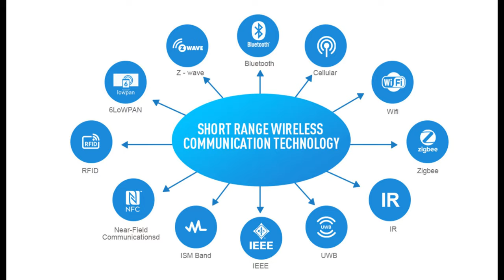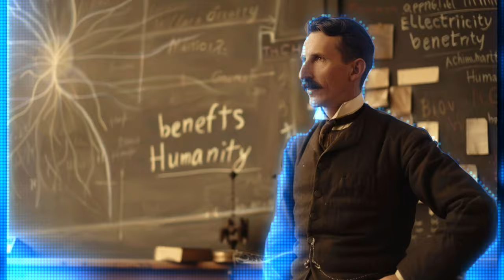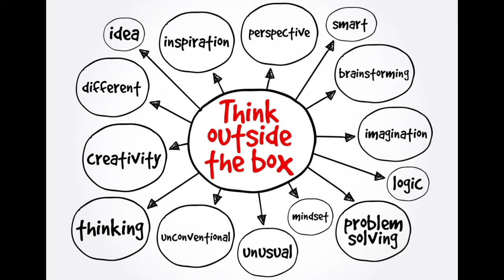Nikola Tesla - 20 Reasons Why He Was The Greatest Inventor Of All Time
In this video, we’ll explore 20 reasons why Nikola Tesla was the greatest inventor of all time. From his groundbreaking inventions to his revolutionary ideas, Tesla truly changed the world and left a lasting legacy.

Join us as we delve into the life and achievements of this brilliant inventor and discover why he continues to inspire and fascinate people to this day. Whether you’re a fan of science or just curious about one of history’s most famous figures, this video is a must-watch!